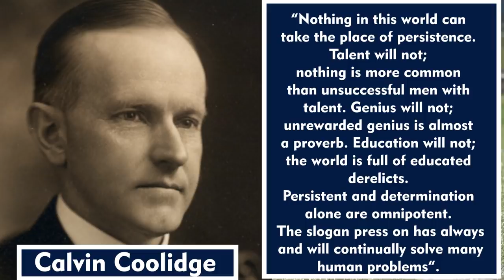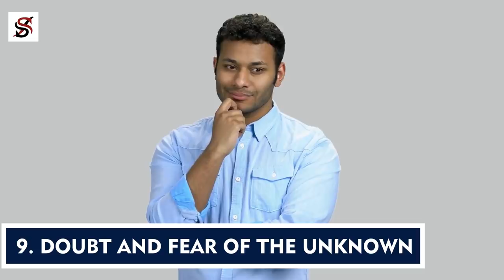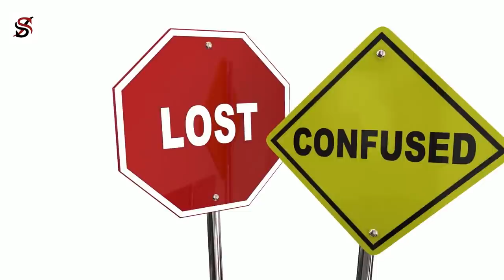Top 10 Reasons Why People Fail in Life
Maybe you have experienced so many failures, and you're at the verge of letting those experiences define who you are, well, you should not do that. It is unfair to yourself to call yourself a failure because you failed a certain task. The moment you see yourself as a failure, you will begin to think like one, and things will only get worse. Understand that every successful individual failed at some point in their lives, so failure, is not new, neither is it you – it's just an event. In this video, I will be sharing with you 10 reasons why people fail. Study it carefully, and you will find the solution to your failures.